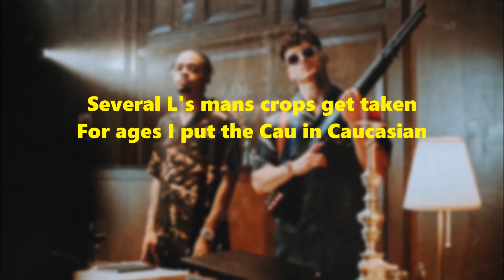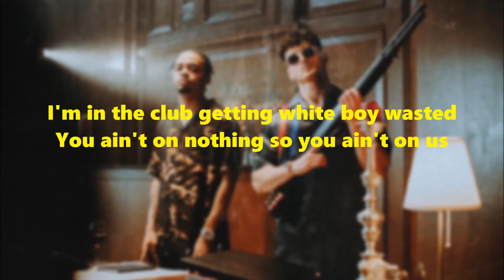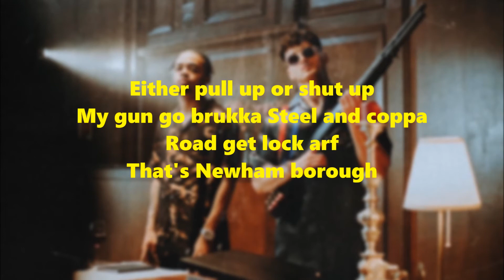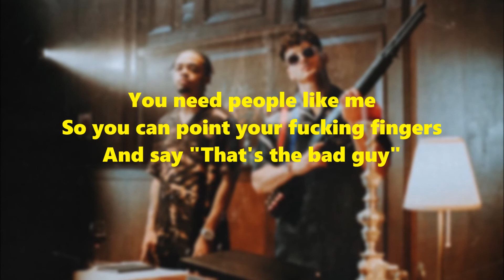Morrisson - Bad Guy ft. Loski (Lyrics)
Lyrics for Morrisson's latest release:

Bad Guy

Make sure to follow the artist:

{Morrisson} {Loski}

On all socials